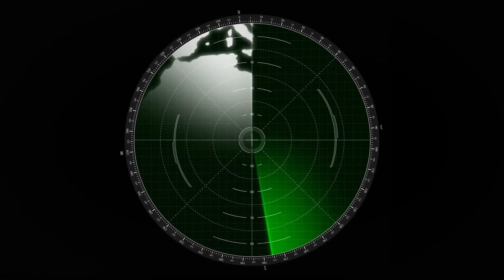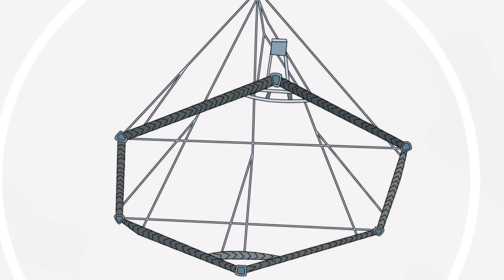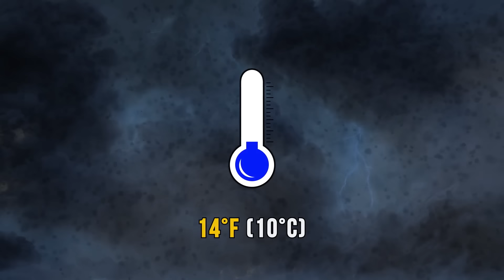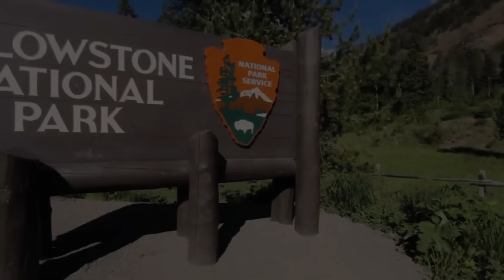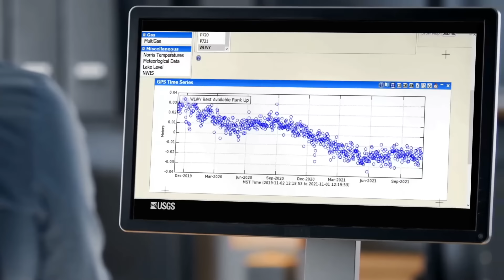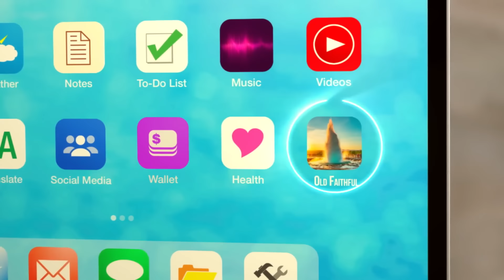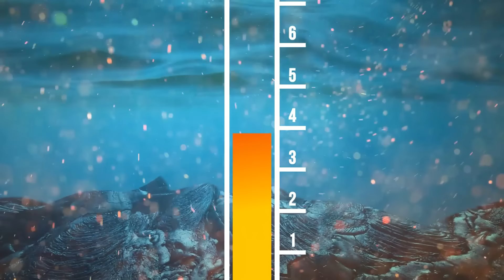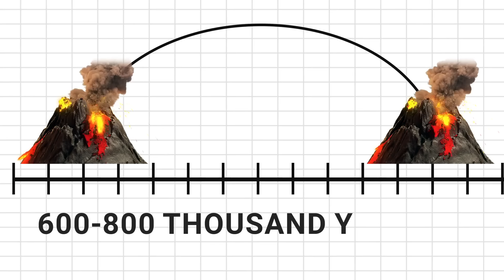Is Yellowstone Park SHUT DOWN FOR GOOD?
Is Yellowstone National Park closing its gates for good? Rumors have been circulating about the park's shutdown, leaving visitors and locals alike wondering what's happening. In this video, we'll dive into the truth behind the rumors and explore the reasons behind the potential closure. From natural disasters to infrastructure issues, we'll cover it all. So, is Yellowstone really shutting down for good? Watch to find out!